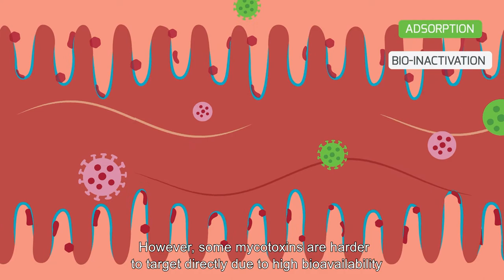#4 Protect Animals_Mycotoxin Management by Adisseo